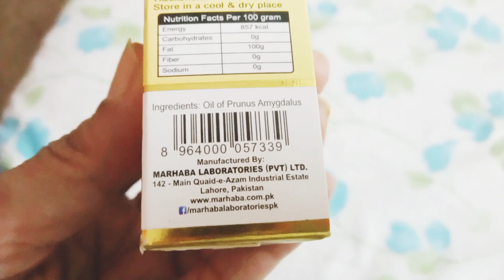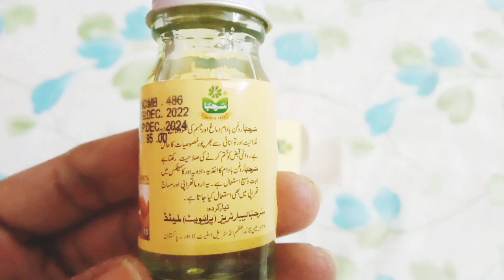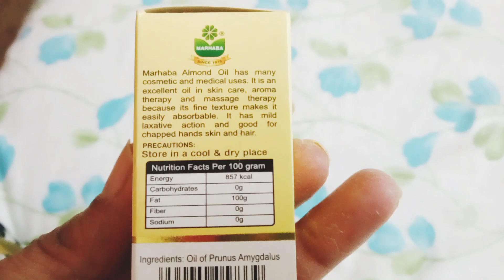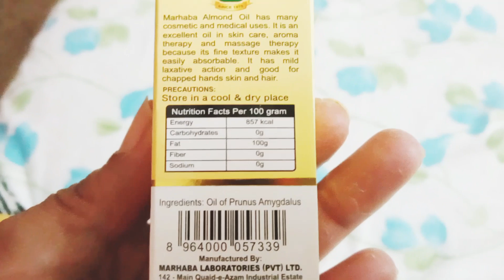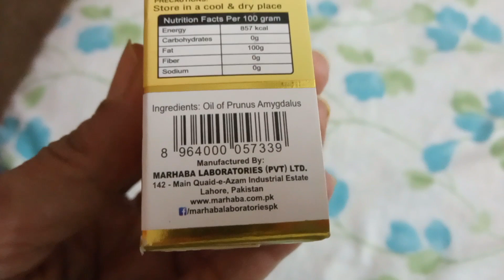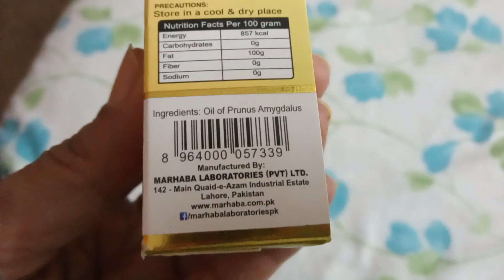marhaba almond oil review